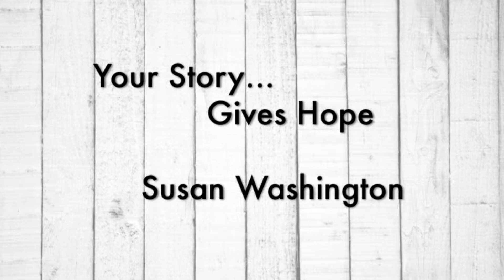Susan Washington | Day 2 | Speaker 4 | 2017 Women's Conference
Speaker 4 - Susan Washington
Day - 2
Producer - Chrissie Dunham
Series - 2017 | Women's Conference
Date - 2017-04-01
(Plano Campus)